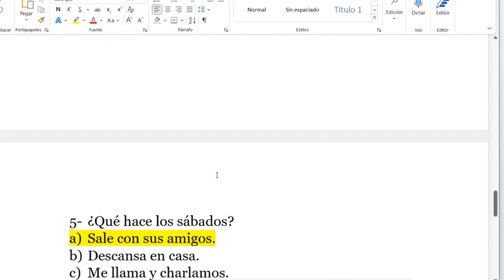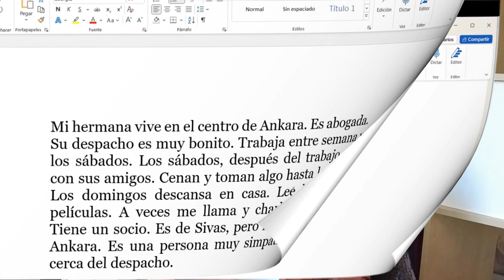2- Sadece DİNLEYEREK Ispanyolca Öğren 🌞 | İspanyolca hikaye | İspanyolca metin | İspanyolca ders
Sadece dinleyerek ispanyolca öğren serisini,  ispanyolca podcast serisine dönüştürdük. Sizler için hazırladığım İspanyolca hikayeleri, İspanyolca metinleri benim ağzımdan dinleyin, ispanyolca telaffuz ve dinleme çalışması yapın! 🥳

Daha detaylı bir metin analizi çalışması için Superpeer Profilimi ziyaret et.

CEVAPLAR
1- A
2 - D /E
3- B
4- A
5- A

Günlük pratik yapmak için İstangram hesabımı da takibe alabilirsiniz.

00:00 Açılış -  önce ilk videoyu izle!
00:09 Yayın akışı
00:28 İlk dinleme
01:15 Sorular
02:44 İkinci dinleme
03:52 Sorular
05:02 Metin okuma
04:54 Sorular
05:35 Soruların cevapları - Detaylı analiz